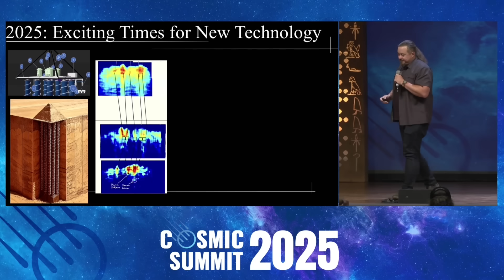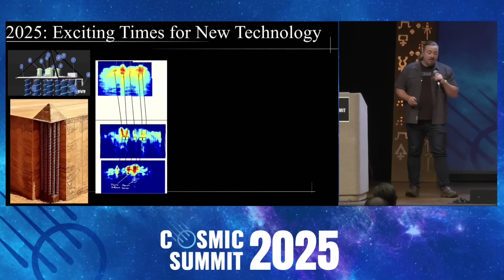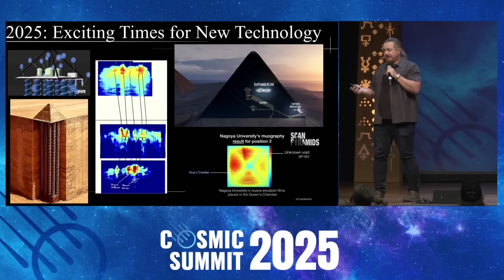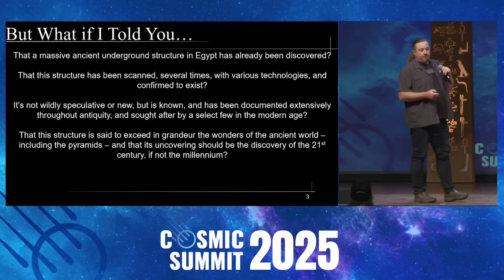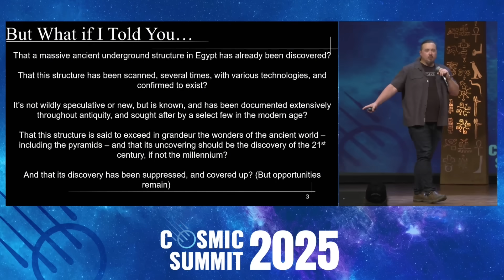The Egyptian Labyrinth: Scanned, Confirmed, & Suppressed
Watch @UnchartedX 's full lecture and 60+ hours of mind-expanding content →

Long described by ancient historians as greater than the pyramids — the Egyptian Labyrinth may have finally been found.

In this clip from Ben van Kerkwyk at Cosmic Summit 2025, we explore how modern technologies like LIDAR, satellite radar, and muon scanning have revealed massive subsurface structures at Hawara — perfectly matching ancient accounts. So why isn't this global news? Why are institutions silent?